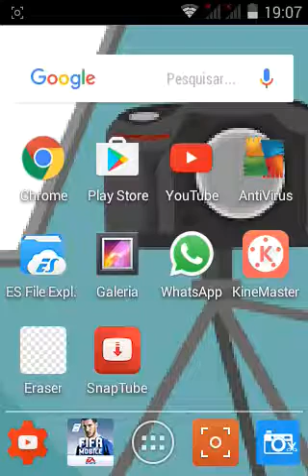Grupo de divulgação de canais no whatsapp link na descrição